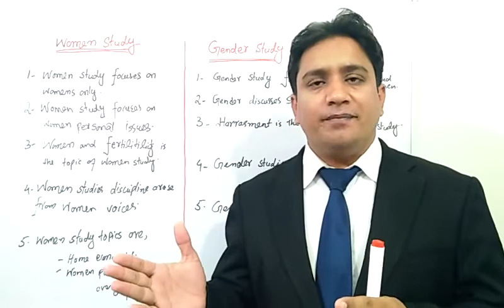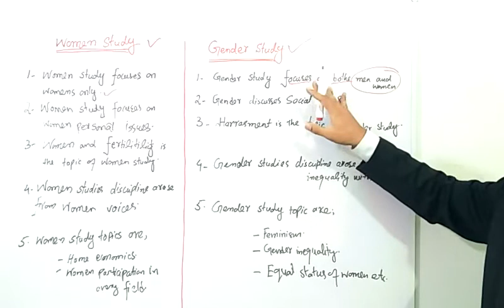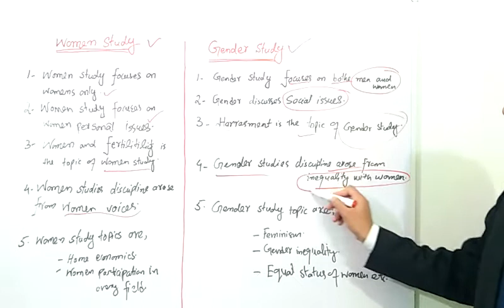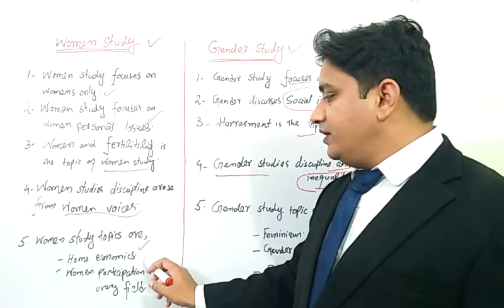Women Studies vs Gender Studies ll CSS Gender Studies